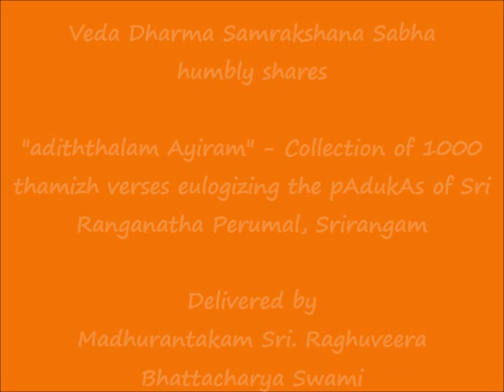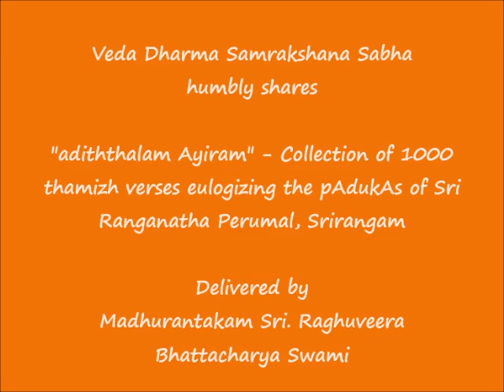001 - பாயிரம் அறிமுகம்-1 (pAyiram aRimugam-1) - அடித்தலம் ஆயிரம் (adiththalam Ayiram)